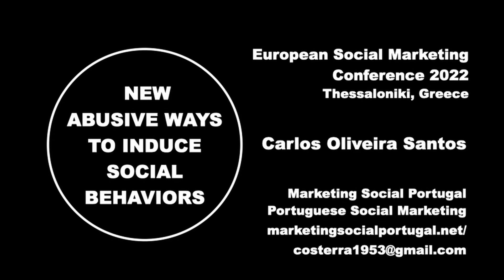Critical Social Marketing against dark ways to control behavior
Intervention at the European Social Marketing Conference 2002, Thessaloniki, Greece. As a behavior change discipline, social marketing must combat the use of new technological ways to control and manipulate people's behavior without any respect for their human rights. Carlos Oliveira Santos, PhD, is the publisher of Marketing Social Portugal